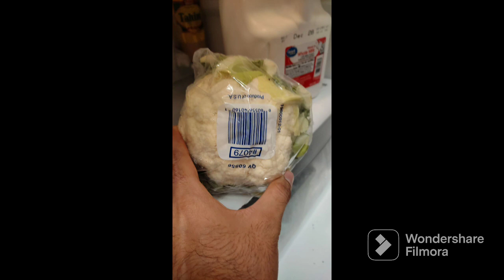পা পিছলে আলুর দম || Funny Video